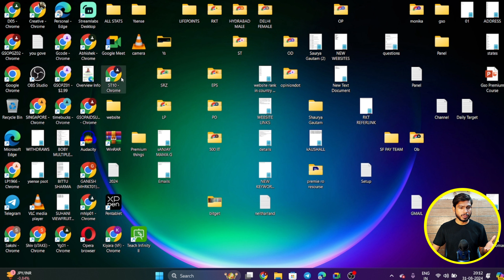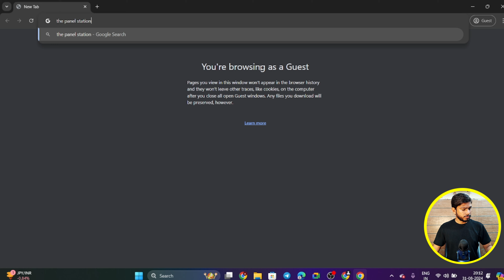The Panel Station | The Panel Station Review 2024 | Panel Station Se Paise Kaise Kamaye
➡️ Hello Doston Is Video Me Humne The Panel Station Ke Ek Ek Raaz Se Parda Utha Diya hai
➡️ Is Video Ke Madhyam Se App Log The Panel Station Pr Account Kaise Banaye Iski Puri Jankari Milegi Ek Dam Sahi Tarike Se
➡️ Aur Aap Log Is Video Madhyam Se The Panel Station Se Paise Kaise Kamaye Yeh Puri Tarah Se Smajh Jaynge
➡️ The Panel Station Pr Profile Kaise Banaye Yeh Jaankari Milegi
➡️ The Panel Station Me User Name Kaise Banaye Acche se Bataya Gaya Hai
➡️ The Panel Station Pr Surveys Kab Karein Yeh Bhi Bataya Gaya Hai

Agar Video Apko 💗 Pasand Aaye To Hamare Channel Ki Other Videos Ko bhi Jarur Dekhe Jinse Apko Bahot Kuch Seekhne  ko  Milega

HAMARI TARAF SE AAP LOGON KO BAHOOT SARA PYAR